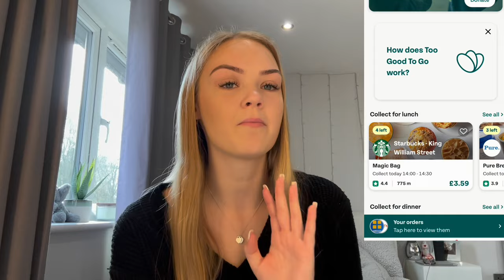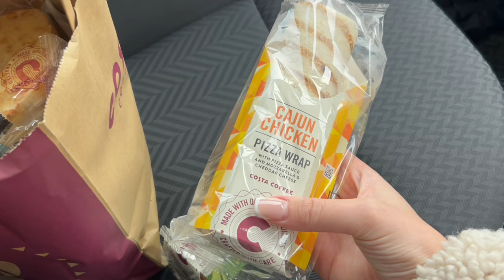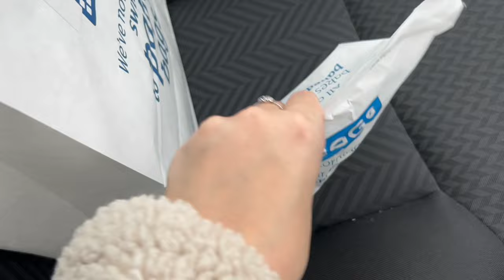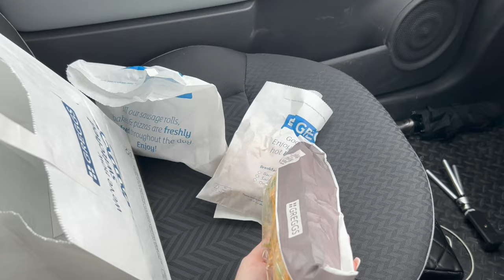Testing Too Good To Go magic bags for 24 hours | Greggs, wenzels, Costa & more 🩶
Eating too good to go for 24 hours
*no food went to waste, and was shared with my family

Xx